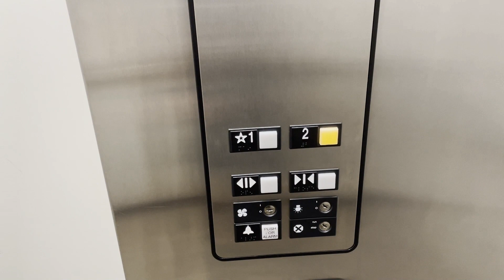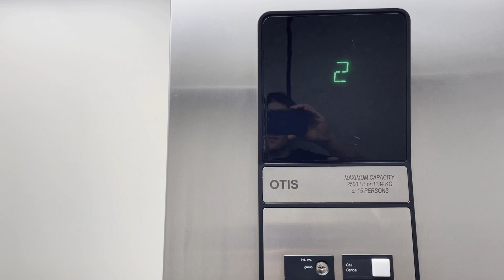Otis Series 1 Hydraulic Elevator at 14460 Lakeside Circle, Sterling Heights, MI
This was a nice building as well. Good modern Series 1, runs well to. Filmed on 5-19-23.